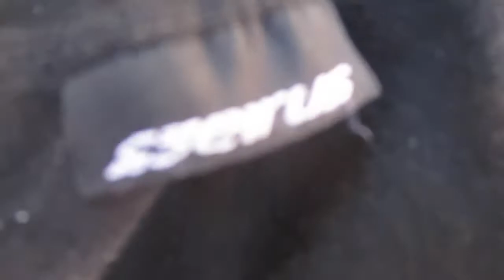Stay warm with the Seirus brand baclava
Thank you for being part of my climbing journey! While I've loved sharing these adventures, I am pursuing new passions, including personal development and coaching. If you're interested in learning more about how to follow your own dreams—whether in climbing, life, or career—check out my new podcast and coaching services I'm excited to help others achieve their goals and push past their limits!

Stay warm with the Seirus brand baclava. Full head, face and neck protection. Like a lot of product manufactuers, Seirus changes makes and models each year and has many options to choose from. Get the LIGHTEST baclava possible. Consider it underlayment to go under a thicker hat in colder conditions. Used by itself, the intention is to have an ultralight, aka emergency warm hat that packs down to the size of a hankerchief that can be stuffed in your pants pocket when it gets warm out. The “Baclava” or “Micro Clava” may fit the criteria as well as the Thermax® Headliner. Thin wicking head, face, neck warmr. Ultra-thin. Seals out the cold. I got mine at Dicks Sporting Goods.